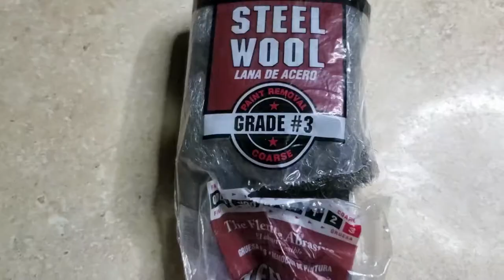Skoolie Paint Prep - Solo Female Bus Conversion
Paint Prep on a School Bus is not for the faint of heart! Anytime I wasn't sure what to do on the bus I worked on preparing it for paint. In the end I had to get help from my family to get our first coat of paint on the bus.
We are not actually done with the painting , but my goal was to get the Yellow gone before winter!

We bought a bus in August of 2021 to renovate into a camper/tiny home. So we can travel the USA and homeschool our 3 kids. Rory (Dad) is a Travel Nurse. Molly (Mom) is the homeschool teacher and  doing tackling the bus conversion SOLO!
We have 3 Children who are excited to finish this bus and start our adventures.